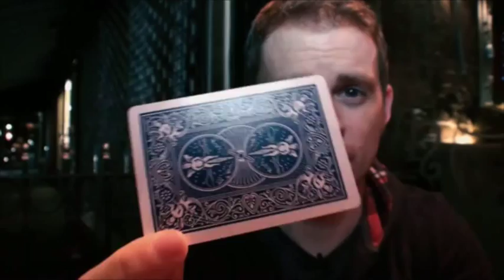Equilibrium Magic Trick by Magic World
World Magic Shop DO NOT SELL Every product listed anymore. for the items we sell.

Demonstrate the ability to synchronize precisely with ANY spectator. ANY time. AGAIN and AGAIN. Just by taking hold of their hand you can effortlessly reach a state of EQUILIBRIUM with them.

With Equilibrium, Daniel Meadows has built on the work of Al Koran & Dave Arch to update an old principle with a new twist in order to produce an effect of contact mind-reading. The mechanics are simple and allow you to really connect with your participant and focus on the pure effect.

Imagine this:
A spectator cuts off some cards from a deck and then gives you some cards too.
The spectator holds their cards behind their back at all times
You join hands with the spectator and form a connection
You eliminate cards from your hand until you reach a state of Equilibrium
You both deal your cards down to reveal you have the same number;
You have exactly matched them!

Points to remember:
Extremely easy to do!
Resets instantly!
No memory work!
No angle issues!
Can be performed without a table!
Now can be performed genuinely blindfolded!

Equilibrium introduces the new 'Deadly Locator Card' which hides in your deck in plain sight until you need it. Whenever required, it allows you to create miracles from a shuffled deck in use. On the accompanying DVD, Daniel Meadows teaches 4 different ways of performing the main Equilibrium effect along with a handful of bonus ideas to get the most out of your Deadly Locator Card.